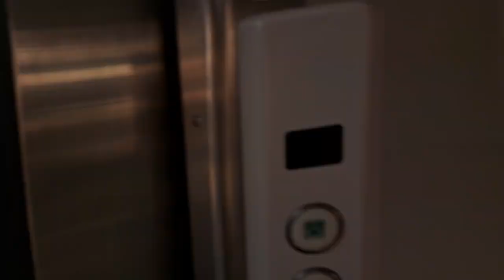【ジョイント音最高！・コンテナ満載！】JR貨物EH200 8[高](JRFマーク無し)+コキ13両が大宮駅10番線を通過(6083レ・コンテナ輸送) 2023,9,13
久しぶりにこの列番を収録したな

2023,9,13,14:00